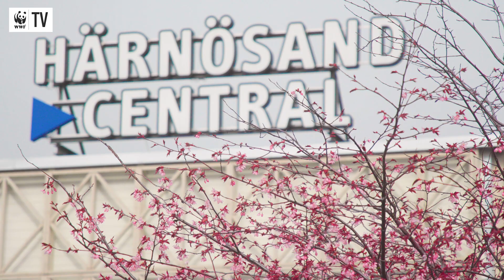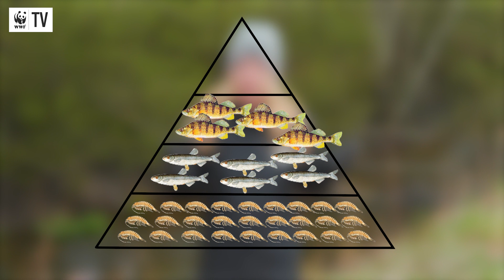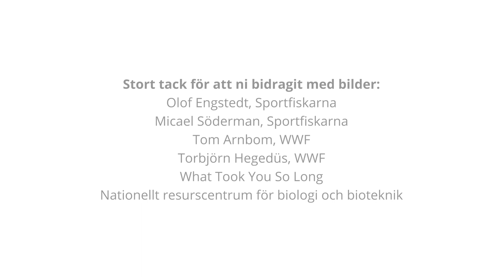Följ med på gädd-dejting! 🐟💕🐟 Varför är gäddans kärleksliv livsviktigt för haven? | WWF TV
Visste du att gäddorna styr Östersjön? Jo, det är sant! Utan gäddor skulle vi få mycket mer övergödning och algblomning i havet. När våren kommer vill gäddorna vandra till sötvatten och dejta andra gäddor, men det har blivit svårare och svårare när det börjat dyka hinder i väg för deras vandring. Följ med WWF TV och marinbiolog Lotta Nygård längsmed gäddans långa vandringsväg, kantad med utmaningar och hinder. I slutet väntar en skatt - nämligen en gäddfabrik.

I projektet Återskapa Östersjöns Livskraft tar WWF krafttag för att restaurera kustnära miljöer som är viktiga för livet i Östersjön. Projektet genomförs i tre geografier: Höga Kusten, Stockholms skärgård och Biosfärområde Kristianstads Vattenrike, och finansieras av Svenska Postkodlotteriet.

Stort tack Postkodlotteriet och alla lottköpare för att ni gör projektet möjligt!

Det här är det fjärde avsnittet av WWFs tågturné där Anis Don Demina och WWF TV besöker fem orter var och lyfter viktiga frågor inom biologisk mångfald, hållbar mat och klimat. Tågturnén är en del av WWF Sveriges 50-årsjubileumskampanj Är du med.

Stort tack för att vi fick låna bilder till avsnittet:
Olof Engstedt, Sportfiskarna
Micael Söderman, Sportfiskarna
Tom Arnbom, WWF
Torbjörn Hegedüs, WWF
What Took You So Long
Nationellt resurscentrum för biologi och bioteknik

Foto och klippning: Jimmie Petré
Klippning: Tomas Svensson

Har du en klurig fråga som någon av WWFs experter kan svara på? Skriv i kommentarerna!